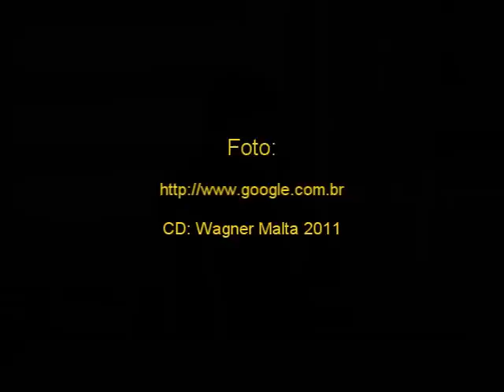AH SE EU SOUBESSE!!!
Música Wagner Malta e Afonso Gadelha - CD Wagner Malta 2011